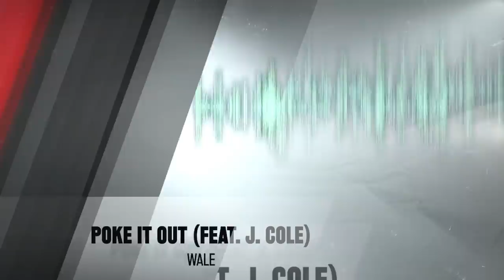The Joe Budden Podcast Episode 476 | 3AM In Rikers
Ish makes his return, which the guys discuss throughout the pod. This has been a great year for Hip Hop, as many of the top artists released music this year and, Meek Mill continues that trend with his latest project 'EXPENSIVE PAIN' (7:42). Joe and the crew also discuss Wale's new song featuring J. Cole (26:51), look forward to the BET Hip Hop Awards (41:46), and the Super Halftime performers were announced (49:07) (included Dr. Dre, Kendrick Lamar, Eminem, and MORE). Netflix announces Dave Chappelle's new standup (1:06:11), the U.S. running out of money (1:24:01), and MORE!